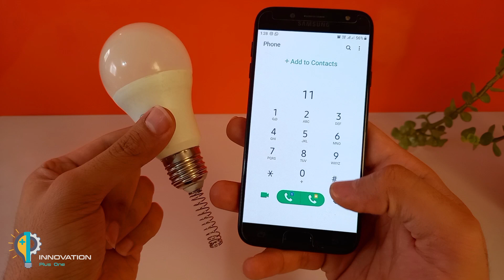2 Amazing Idea From LED Bulb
If you want to see a magic lamp, please watch this video, You can find the signals with this lamp, This lamp is actually a signal detector.

How to repair the lamp
Unlocking the Hidden Secrets of LED Bulbs || 2 Amazing Inventions
2 Amazing Idea From LED Bulbs || Antenna Detector
How to repair the led bulb
how to repair led bulb at home
amazing idea with led bulbs
How to make signal detector
how to make antenna booster
Antenna detector
Battery
mobile signal detector
artesanato
invenção
Antenna